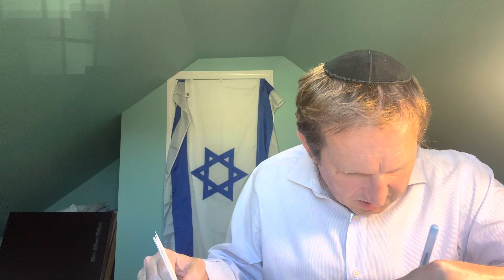Daf Yomi: The Fastest Daf In Town: Ketubot 48; Rabbi Tomsky